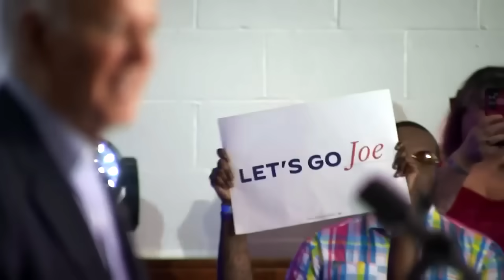Biden dismisses age questions in interview as he tries to salvage reelection effort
President Joe Biden has used a highly anticipated TV interview to repeatedly reject taking an independent medical evaluation that would show voters he is up for serving another term in office. He's blaming his disastrous debate performance on a “bad episode” and saying there were “no indications of any serious condition.” Biden is fighting to save his endangered reelection effort. The 81-year-old president made it through his 22-minute interview with ABC's George Stephanopoulos without any major blunders that would inflict further damage to his imperiled candidacy. But it appeared unlikely to fully tamp down concerns about his age and fitness for another four years and his ability to defeat Donald Trump in November.